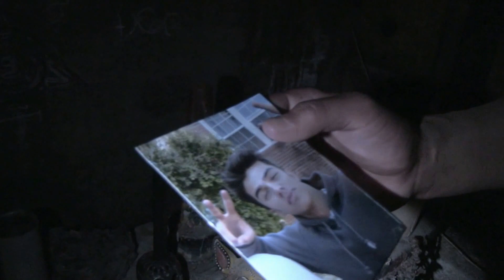Paranormal Activity: The Marked Ones - trailer Nederlands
Nieuw deel in de Paranormal Activity-horrorreeks van Christopher Landon, 2 januari 2014 in de bioscoop.